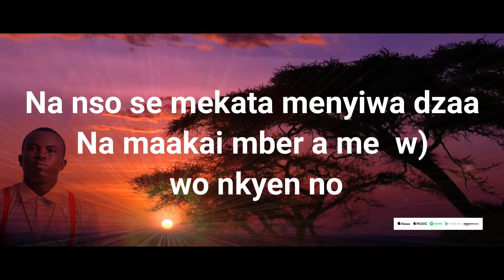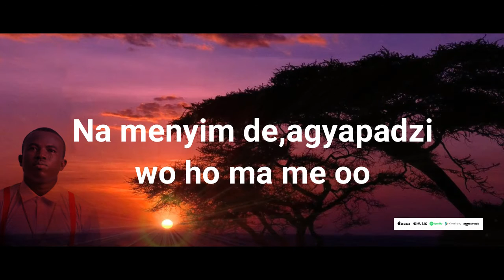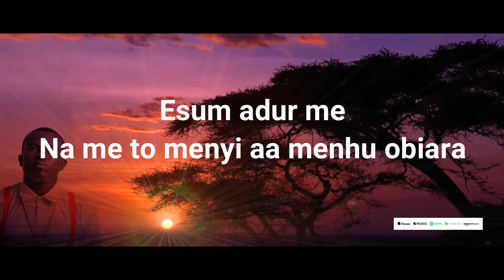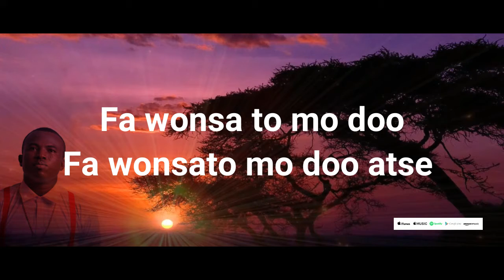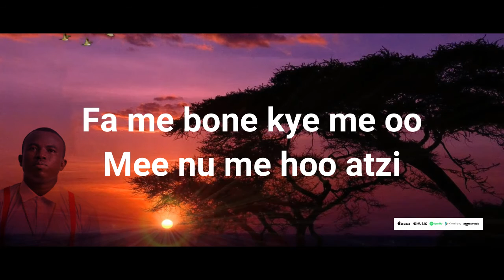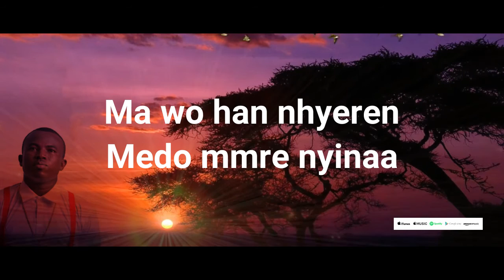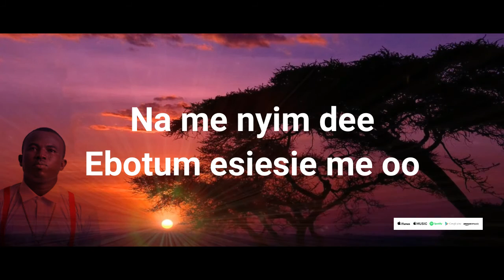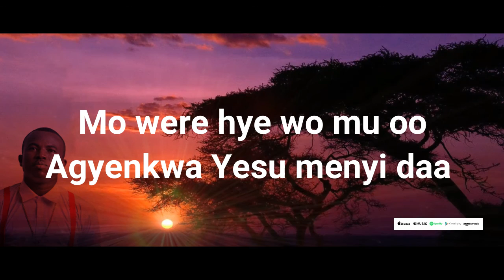JOHN PAUL MENSAH-REPENTANCE(lyrics video)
Lyrics video of repentance
Written and composed by John Paul and produced by assif records